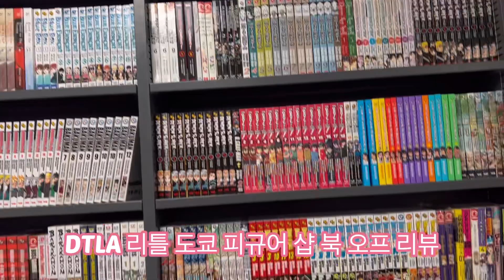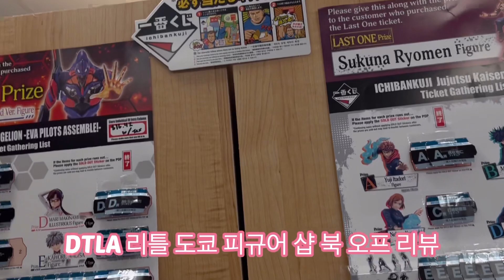DTLA 리틀 도쿄 피규어 샵 북 오프 리뷰 !!! DTLA Little Tokyo Figure Shop Book Off Review!!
09/04/2023

어제. 노동절 휴일

리틀도쿄 & 아드 디스트릭스 & DTLA 투어 !!!